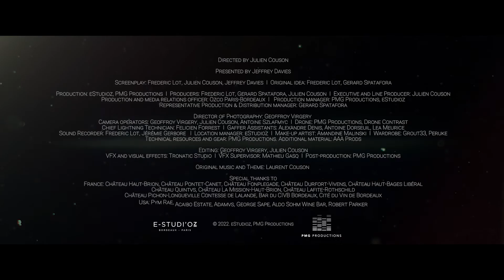Château Fonplégade's brand universe - ENG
"When we came to Fonplégade it was the very first thing we did was change those plots and planted for quality to... " Denise Adams

Denise and Stephen Adams are Americans but francophiles.
Passionate about France and its wines, they decided to invest in Saint-Emilion by taking over the Château Fonplégade in 2004, a Grand Cru Classé which they want to elevate to the rank of Premier Cru Classé.
Four years later, they will invest in the Napa Valley to create ADAMVS...

Find these personalities in the documentary "Eastbound Westbound - A winemaker's story from Bordeaux and California" which will soon be broadcast on an S.V.O.D. American.